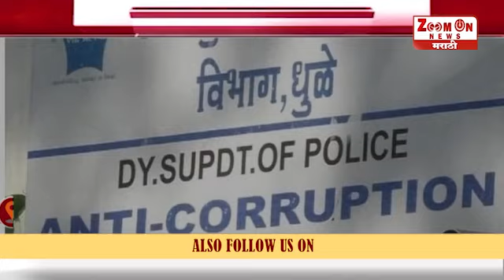DHULE । साक्री पंचायत समिती कंत्राटी अभियंतेला लाच घेतांना अटक